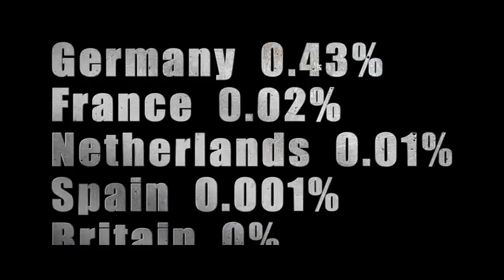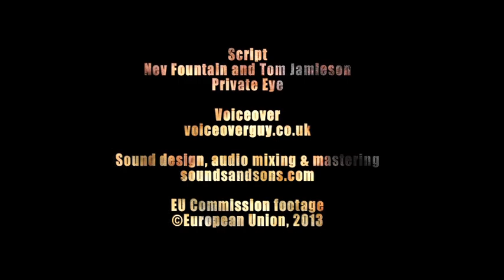The Apathetics (Official Movie Trailer)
Take Action: Tweet ResettleSyriaRefugees to your political leader.

European leaders should hang their heads in shame over the pitifully low numbers of refugees from Syria they are prepared to resettle, said Amnesty International. In a briefing published today, An international failure: The Syrian refugee crisis, the organization details how European Union (EU) member states have only offered to open their doors to around 12,000 of the most vulnerable refugees from Syria: just 0.5 per cent of the 2.3 million people who have fled the country."

The EU has miserably failed to play its part in providing a safe haven to the refugees who have lost all but their lives. The number of those it's prepared to resettle is truly pitiful. Across the board European leaders should hang their heads in shame," said Salil Shetty, Secretary General of Amnesty International. The closest European capital - Nicosia - lies a mere 200 miles from Damascus. Yet collectively, EU member states have pledged to resettle just a very small proportion of Syria's most vulnerable refugees. Amnesty International's briefing breaks down the figures.
Only 10 EU member states offered resettlement or humanitarian admission
places to refugees from Syria.
Germany is by far the most generous -- pledging to take 10,000 refugees or 80
per cent of total EU pledges.
Excluding Germany, the remaining 27 EU member states have offered to take a
mere 2,340 refugees from Syria.
France offered just 500 places or 0.02 per cent of the total number of people
who have fled Syria.
Spain agreed to take just 30 or 0.001 per cent of refugees from Syria.
Eighteen EU member states -- including the UK and Italy -- offered no places at all.

As winter approaches, conditions for the 2.2 million people who have fled Syria to neighbouring countries are deteriorating rapidly.